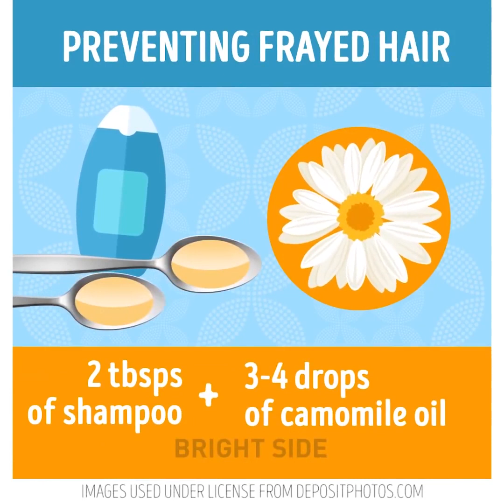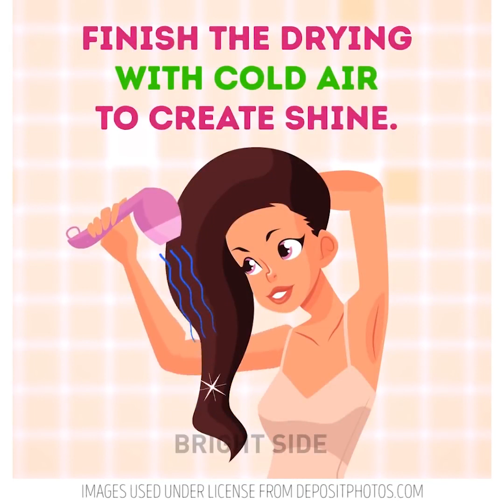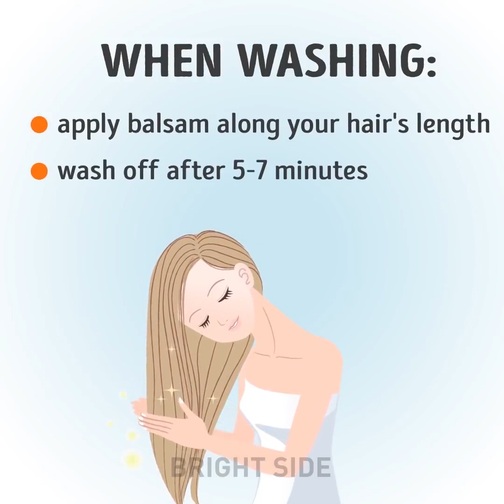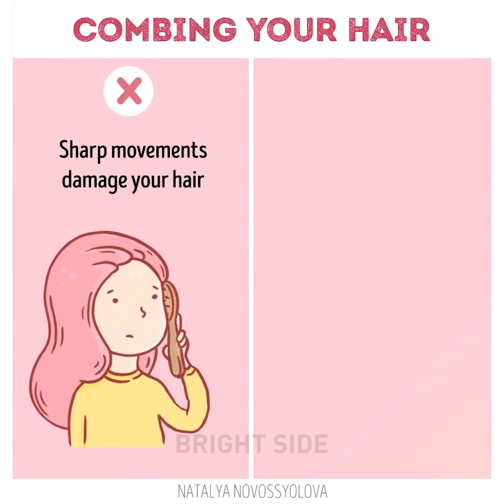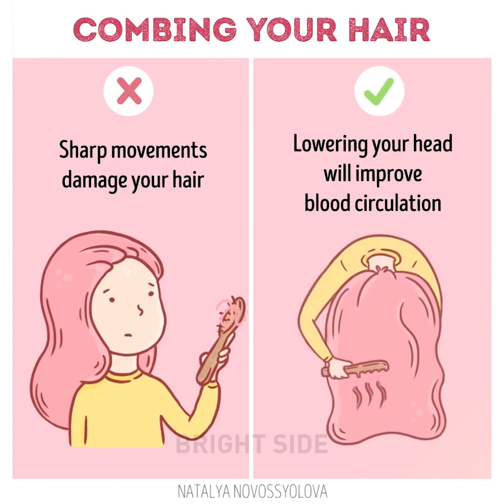35日常髮型很容易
頭髮很黑

在這個視頻中，你會發現很多令人難以置信的美麗想法！好萊塢波浪，懶散的捲發，非洲裔，不同類型的辮子，馬尾辮，包子，你的名字！敬請期待，不要錯過任何事情！ :)

當你匆忙時，你還將學習如何使用噴霧來撫平你的頭髮，用直發器捲曲你的頭髮。還可以每天檢查出簡單而時尚的懶人髮型創意，適合所有頭髮長度和顏色！

用熱膠槍製作一個超級可愛的髮型，學會如何在匆忙時做一個噴霧來拉直你的頭髮，用直發器捲曲你的頭髮。還可以每天檢查出簡單而時尚的懶人髮型創意，適合所有頭髮長度和顏色！

當你的頭髮上有靜電時，只需在牙刷上噴一些髮膠，然後用它刷頭髮即可。

如果你想在任何時候做出完美的捲發，這是一個很酷的黑客。首先製作一個高馬尾辮，然後開始逐條捲曲。這種方式更加方便。當你完成冰壺時，就把它脫掉。

這裡有一些關於如何使頭髮光滑和有光澤的提示。

洗衣前：

梳理你的頭髮

水溫40-50℃

什麼時候洗衣服

把一點洗髮水倒在你的手掌上

泡沫

按摩到你的頭皮

沿著你頭髮的長度蔓延

用冷水沖洗

沿著你的頭髮長短塗抹香脂

5-7分鐘後洗掉

洗後

用毛巾擦乾

不要摩擦，扭曲或擰乾

讓它乾一點

在你的提示上塗一點油或熱保護

用粗齒梳刷

用冷空氣完成乾燥

戳：

0:15反編織

2:40超級容易發黑客

6:33頭髮失敗了

8:17令人敬畏的夏季髮型

5分鐘工藝品的官方漢語頻道